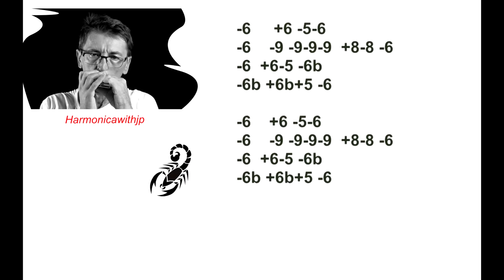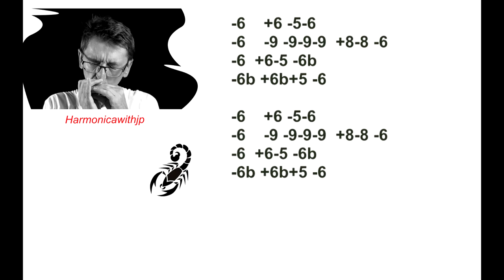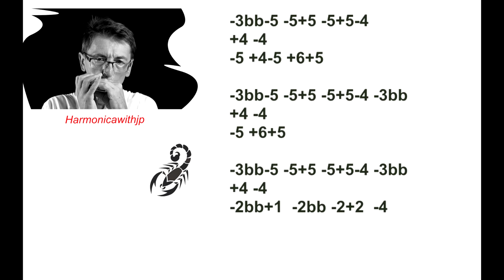Harmonica & tabs "Still loving you" (Scorpions)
Still loving you  - Scorpions
Diatonic harmonica   Half-valved   Key: G